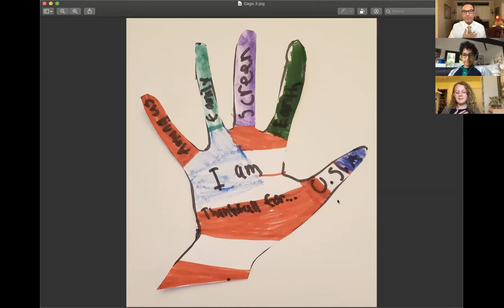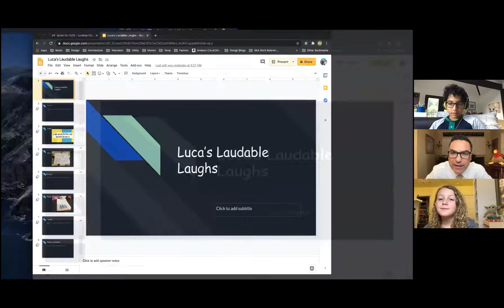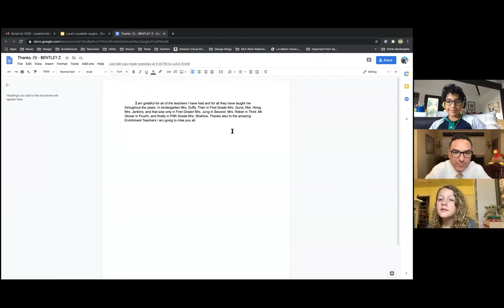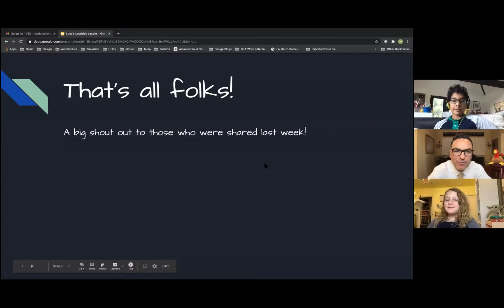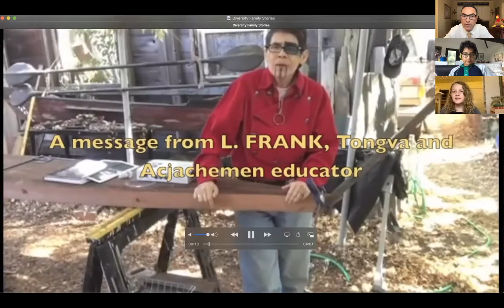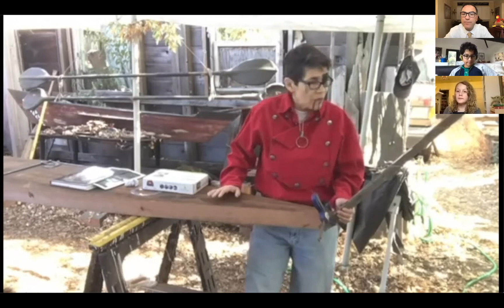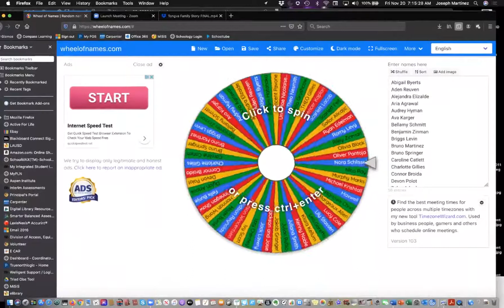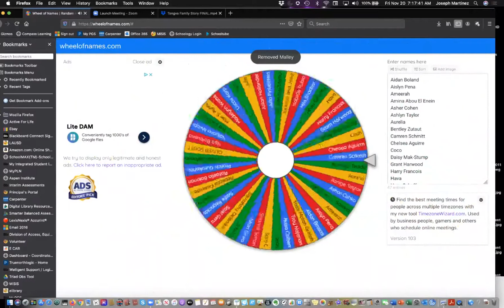November 20, 2020 Morning Announcements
Student Body Parliamentarian, Luca, shares submissions of gratitude by students on Luca's Laudable Laughs today.  Photos from our recent Food Drive for the North Hollywood Interfaith Pantry are displayed by Mr. Martinez.  This week's UNity Fair Family story focuses on the Indigenous people of Los Angeles (The Tongva) compliments of the Richards family.  We also pull the winners for this week's Gratitude raffle.